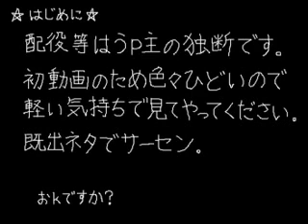【手書きMAD】D.gray-manでらき☆すたOP (D.Gray-Man Lucky Star OP)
Tahnks to the person who made this :3